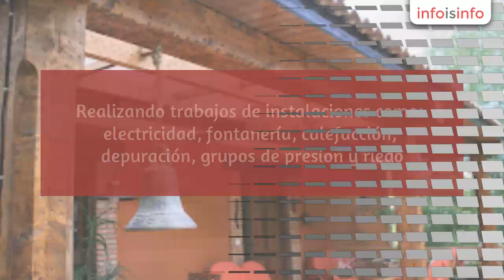Aislamiento térmico en Robledo de Chavela - Wisvakarman,S.L. - InfoIsInfo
Wisvakarman,S.L., Aislamiento térmico en Robledo de Chavela. Más Información

 WISVAKARMAN,S.L. Empresa ubicada en la localidad madrileña de Robledo de Chavela. Empresa dedicada en general a las construcciones y reformas de viviendas, pisos, locales, piscina, oficinas. Realizando trabajos de instalaciones como: electricidad, fontanería, calefacción, depuración, grupos de presíon y riego. Empresa con amplia gama de trabajos de albañilería en general empezando por unas pequeñas reformas, hasta toda la clase de construcciones, rehabilitaciones y trabajos relacionados con el ámbito de la construcción.  Wisvakarman también ofrece trabajos de carpintería de madera tanto interior como exterior, puertas, ventanas (PVC, madera, aluminio), escaleras, parquet, tarima, friso, porches, aceitados y barnizados. Restauración de los muebles. Instalamos madera sintética, madera sin mantenimiento para jardines, terrazas, piscinas. WISVAKARMAN ofrece:  Aislamiento Térmico Exterior sistema SATE (ETICS),Tiene su origen en centroeuropa en torno a 1950 para protegerse del frío y como ahorro energético en arquitectura. Actualmente se emplea en todo el mundo, también en zonas secas como Dubái, para protección ante el calor. Probedores:  Baumit, Coteterm, Propamsa, Grupo Puma, Revco Weber, Sistema Candi Wall y otros muchos, para viviendas y edificios, somos instaladores autorizados para el sistema sate (etics),  para particulares y comunidades tanto en construcciones nuevas como obras de rehabilitaciones. Certificados de Eficiencia Energética para viviendas y edificios. Un buen aisalmiento térmico reduce al minimo las necesidades de climatización de la casa, ahorrando la energía de nuestra calefacción. Ademas, siendo acústico contribuye a rducir el impacto de ruido callejero en el interior de las viviendas.  Rehabilitaciones de las fachadas: pintura, monocapa, aislamiento térmico sate,  tejados - aislamiento térmico , impermeabilizaciones, filtraciones, condensaciones. Servicios para comunidades: instalaciones de fontanería, electricidad, calefacción, calderas de gasóil instalaciones nuevas, averías: fontanería, calefaccion, electricidad calderas de gasóil. Filtraciones de agua, condensaciones, aislamiento térmico, mantenimiento, averías. Hacemos impermeabilizaciones de los suelos y las paredes tanto por el exterior como interior. Impermeabilizamos eliminando las filtraciones, reparamos las grieta y fisuras. Servicios de  jardines podas, mantenimiento, riego, limpieza. Piscinas mantenimiento,  limpieza, depuradoras. Servicios de limpieza de hogar, limpieza posterior obras, mantenimientos. Contamos con la experiencia que nos proporciona años del ejercicio profesional como constructora que garantizan nuestra eficacia de cara a la exigencia del cliente y de las normas que rigen la construcción. La experiencia en el mercado nos demuestra que las prestaciones, servicio y calidad nos diferencian nuestros productos del resto del mercado.  Fieles a nuestra filosofía de trabajo, fruto de mochos años de experiencia dedicados al sector, nuestro objetivo es siempre ofrecer el mejor servicio a nuestros clientes. En estos años de experiencia, nuestra empresa se ha convertido en uno de los principales referentes del sector en la zona; muestra de ello es la cantidad de clientes que han depositado su confianza en nosotros.

Suministro de material de aislamiento térmico exterior sate, suministro de material de carpintería como ventanas, puertas, suelos, friso. Suministro de material de fontanería, calefacción, electricidad, calderas de gasoil con depositas.  En estos años de experiencia, nuestra empresa se ha convertido en uno de los principales referentes del sector en la zona; muestra de ello es la cantidad de clientes que han depositado su confianza en nosotros.